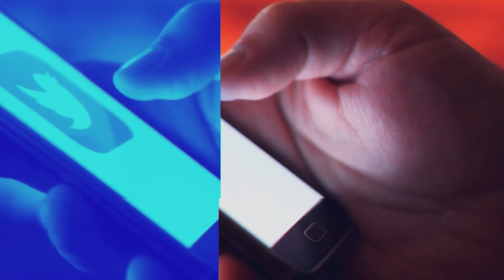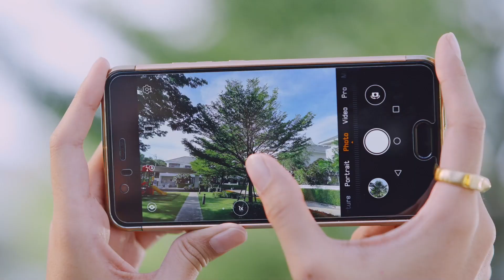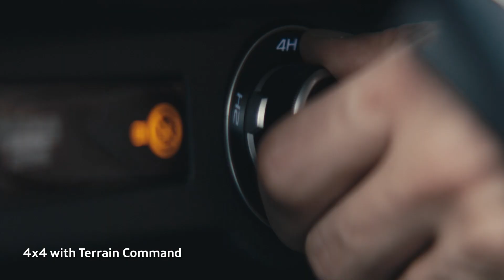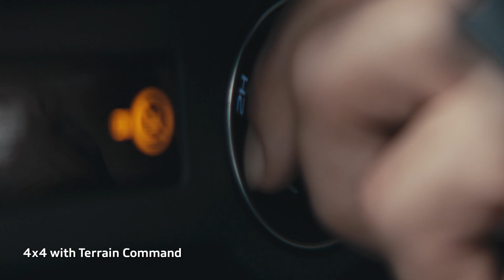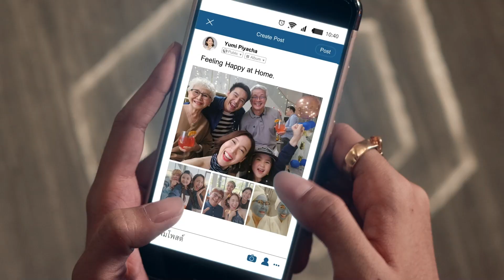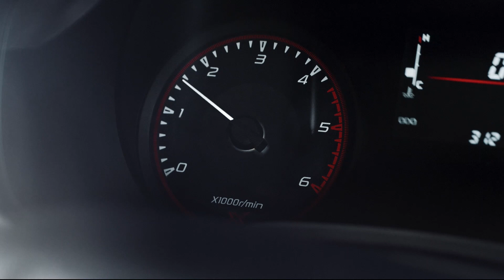20 นิสัย ที่สามารถเปลี่ยนคุณให้สำเร็จตลอดชีวิตได้⎜โซเชียล โซแซ่บ⎜16.03.66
โซเชี่ยล โซแซ่บ⎜20 นิสัย ที่สามารถเปลี่ยนคุณให้สำเร็จตลอดชีวิตได้
ออกอากาศประจำทุกวันพฤหัสบดี เวลา 17:00 – 17:30 น.